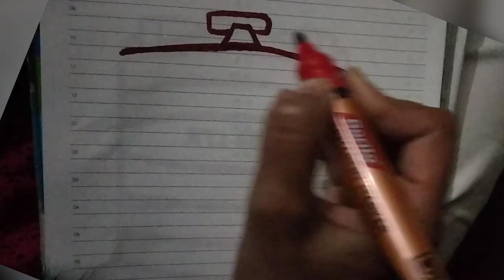water tank DRAWING|easy step by step